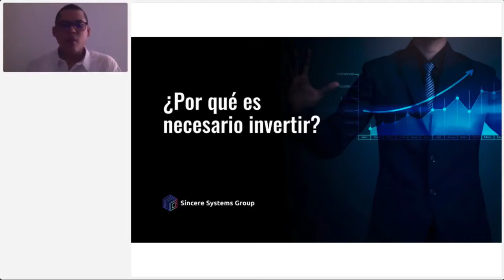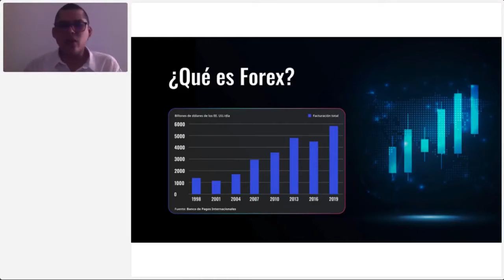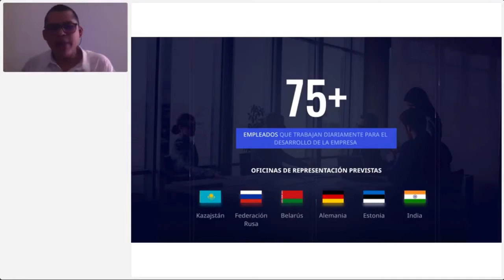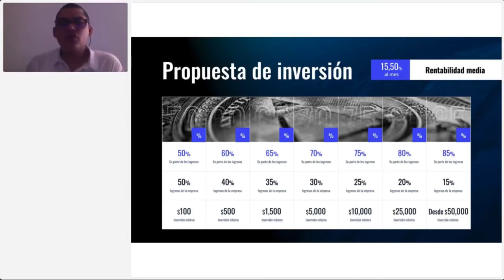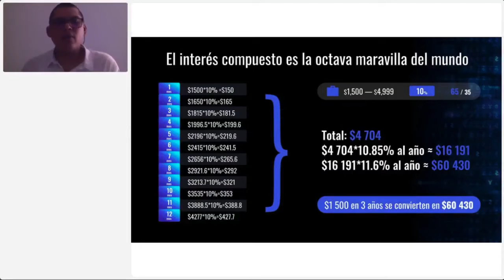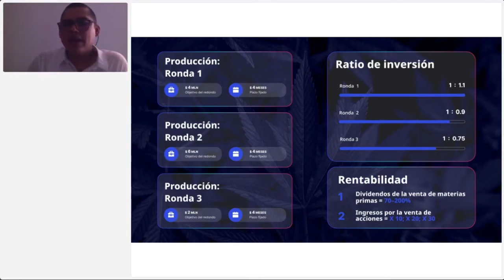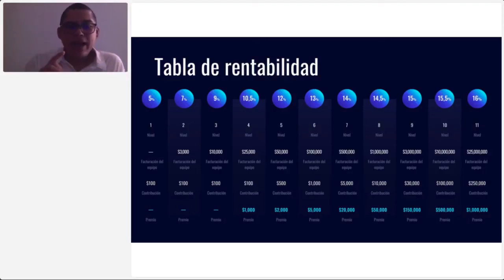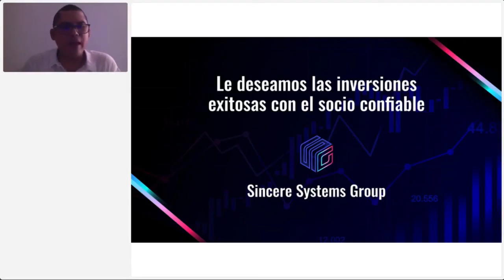Sincere Systems Group Presentación en Español 🇪🇸 , Jaison Rodriguez desde Colombia 🇨🇴 , 11.02